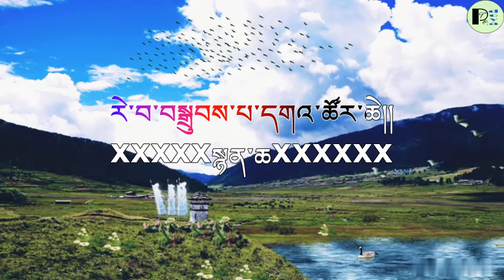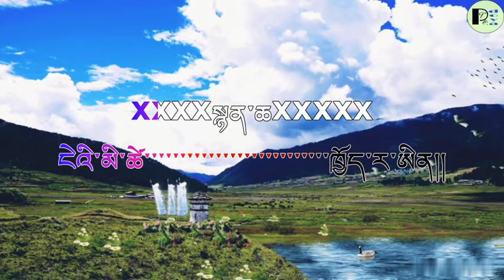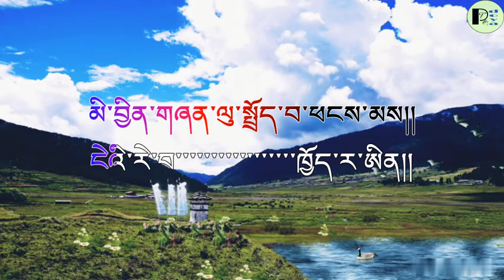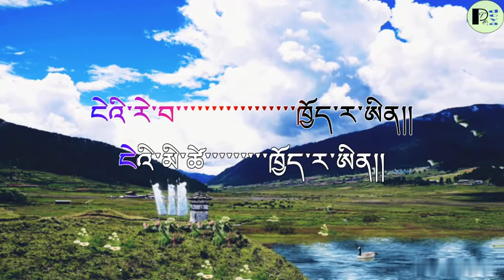Mendralica-Sonam Wangdi & Jamyang Choden#Bhutanese song lyrical karaoke ( without vocal)